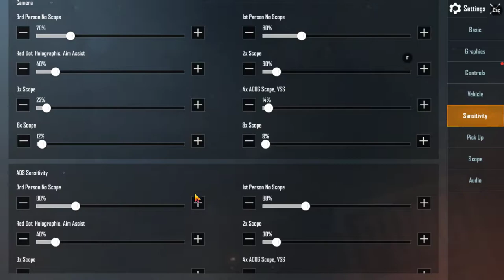PUBG EMULATOR BD